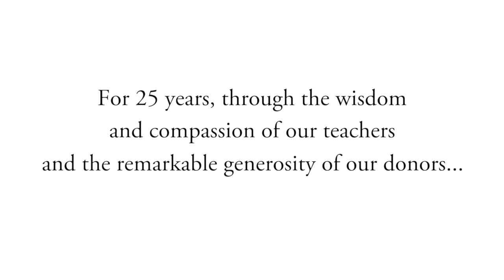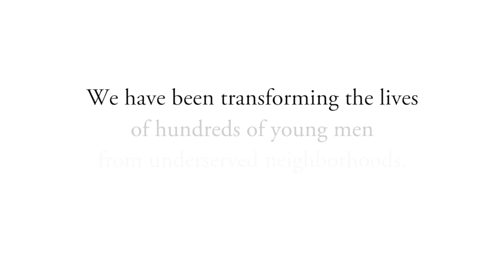St. Ignatius Loyola Academy 25th Anniversary Video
A special video in celebration of the Academy's 25th Anniversary